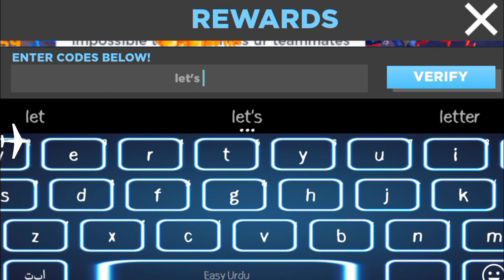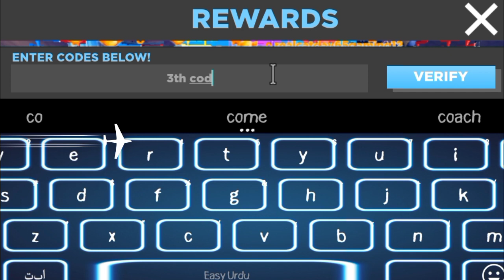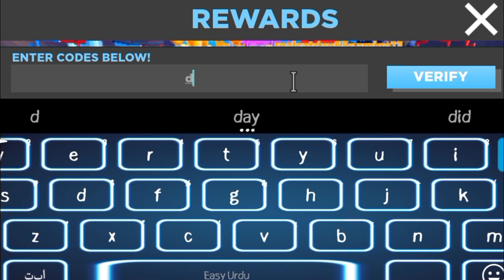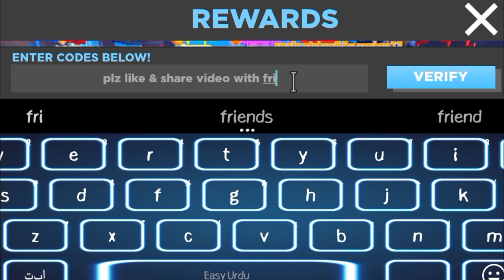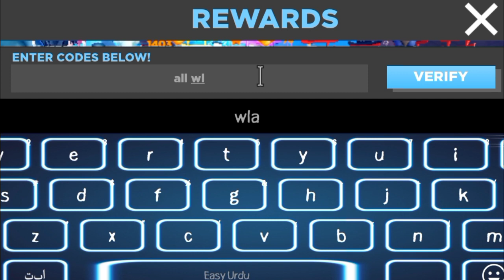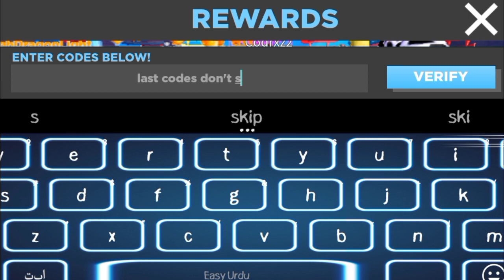🎁ALL UPDATE🎁 NEW WORKING CODES FOR ENCOUNTER FIGHTING || ROBLOX CODED!!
channel.
Let's Begin.

Your Search;

Code enconter fighting.
enconter fighting code.
slayers unleashed codes.
codes enconter fighting.
enconter fighting code roblox.
enconter fighting codes roblox.
Roblox enconter fighting codes.
roblox enconter fighting code.
enconter fighting codes 2023.
enconter fighting code 2023.
enconter fighting codes roblox 2023.
roblox enconter fighting codes 2023.
codes for enconter fighting.
codes of enconter fighting.
roblox codes enconter fighting 2023.
stogegaming.